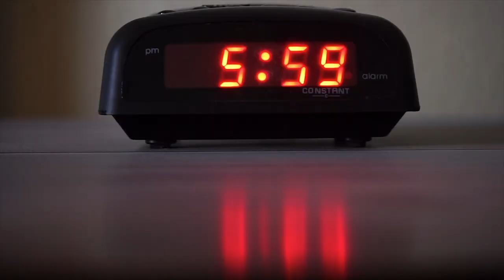DISCIPLINE EQUALS FREEDOM: How to ACTUALLY apply it in your daily life (real examples)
If you don't know how to apply the “Discipline Equals Freedom” concept in your life, this video will help.

Join the Discipline Builders Community on Facebook if you want to build more discipline

Inside the group, you'll find in-depth trainings, weekly discipline challenges, engaged community, and tons of free resources.

And don't forget to LeanIntoTheUncomfortable.

Timestamps:

0:00 - Intro
0:22 - Sleep
0:58 - Day-To-Day & Long-Term
1:12 - Diet
1:49 - Exercise
2:58 - Work
3:28 - Personal Finance
4:27 - Relationships
5:04 - Outro